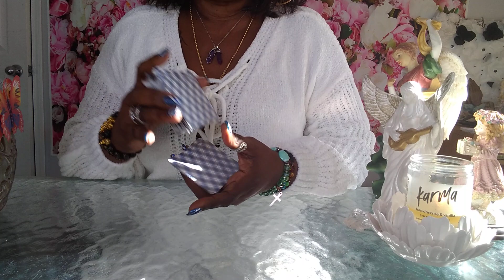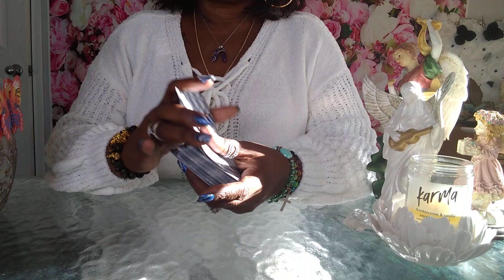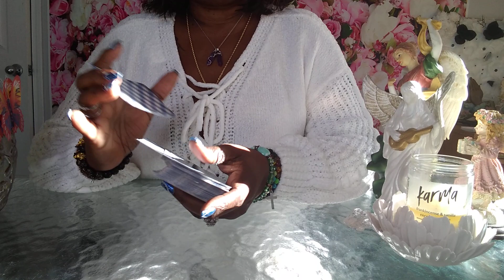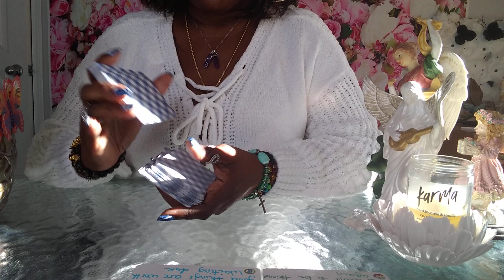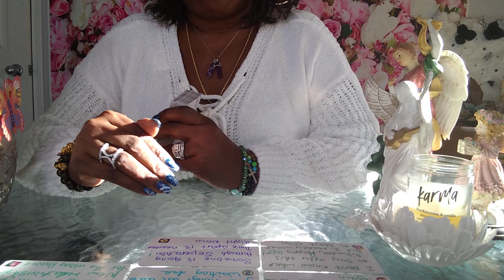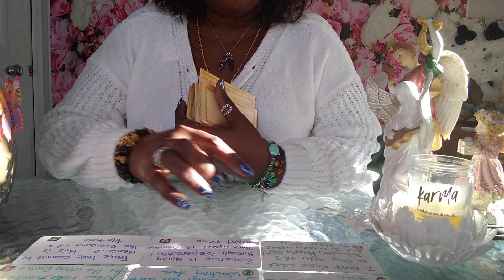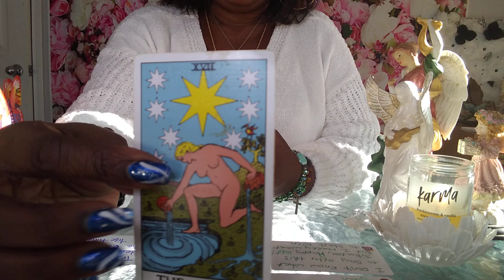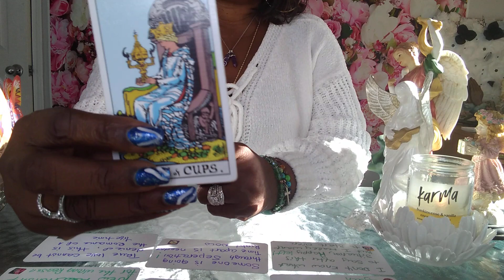SCORPIO💞♏HUGE CHANGES 😜PAST PERSON AFFECTING THE PRESENT👀🙄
Capricorn | YOU'LL BE SHOCKED TO FIND OUT THEIR TRUE FEELINGS - Capricorn Tarot Reading,Capricorn ♑️💖They are determined to make this work! scorpioLovereading scorpioTarot​​Reading ❤️CAPRICORN "The Month Of March Capricorn Has Some Interesting Surprises! Find Out What!" MARCH 2021,🔮MARCH 2021 Personal Prediction (For Your Zodiac Sign)💡💰💌🏡✨Tarot Reading✨Horoscope💫,Capricorn "Unexpected Blessings! Something Is Much Closer Than You Think!" March Bonus Predictions